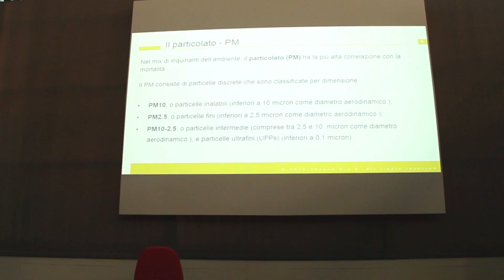Made in Italy @Open Day LegnoLegno intervista a Massimiliano Fadin